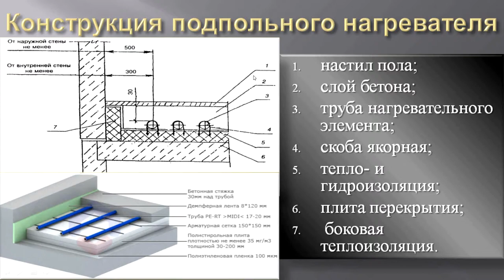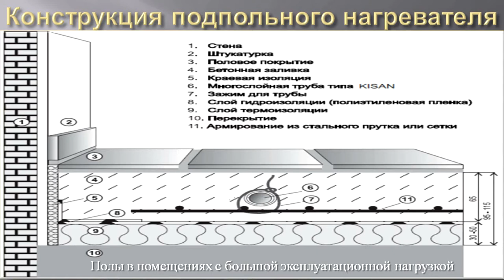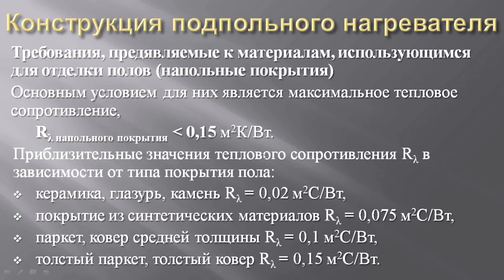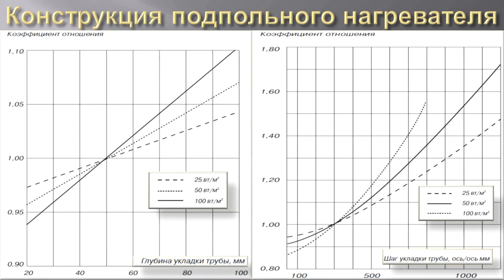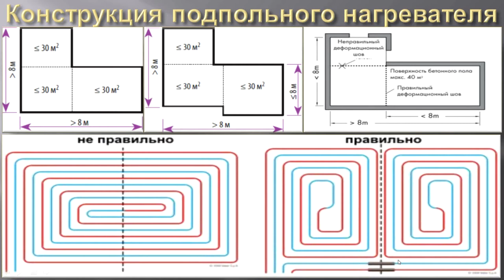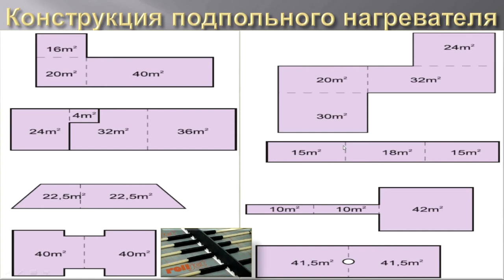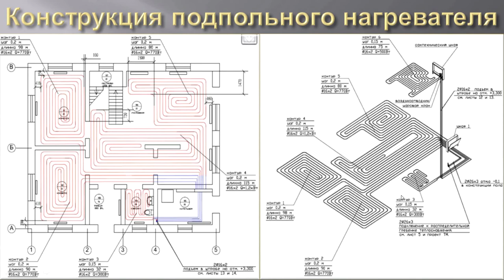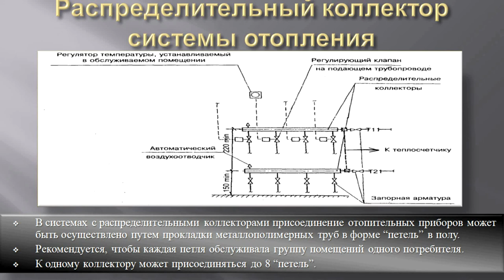Водяной теплый пол. S01.E02. Конструкция элементов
В видео представлена лекция по системам водяных теплых полов. Вторая часть включает информацию конструирования и проектирования систем водяных теплых полов.